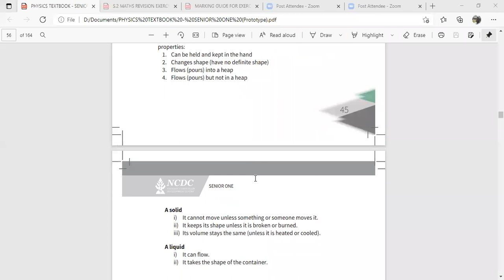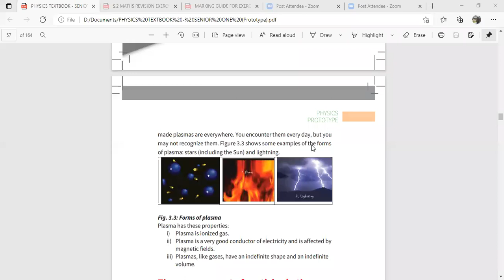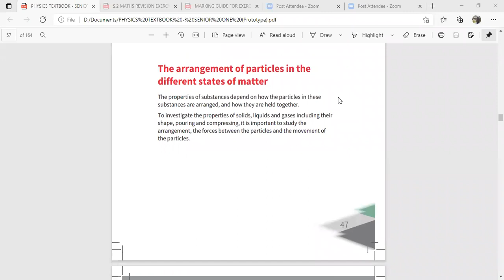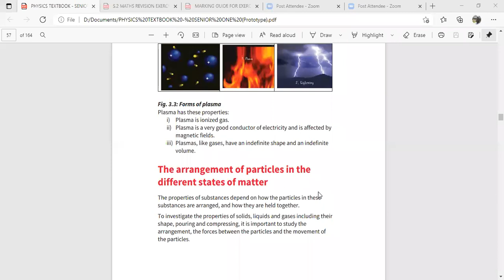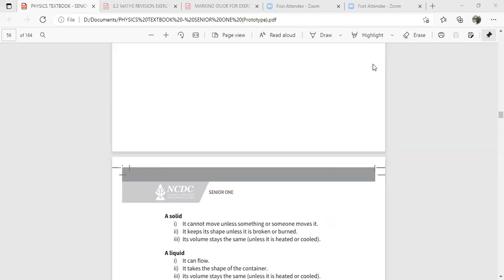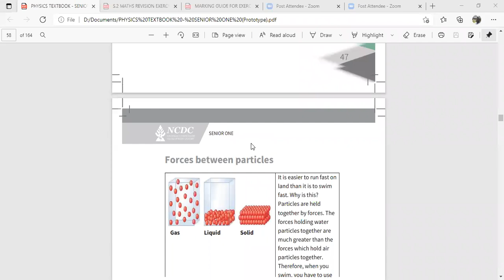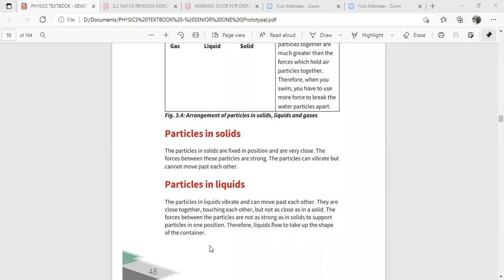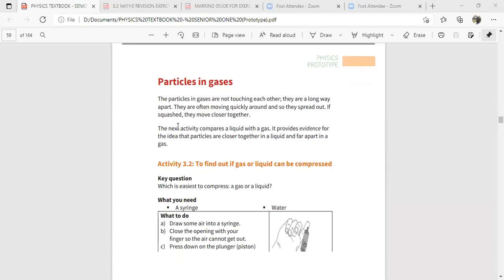S1 Physics - Week 6 Recording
Gayaza High School online lessons S1 Physics - Week 6 Recording